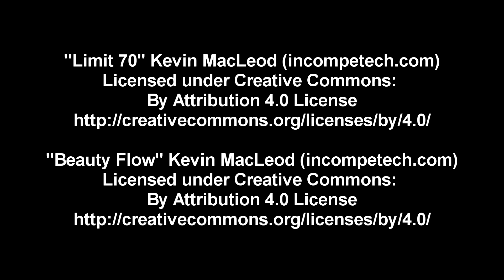24h en septembre 2020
24h de pêche en plan d'eau public avec Seb et présentation de ma version du montage combi rig.